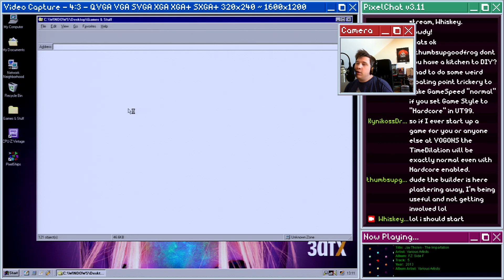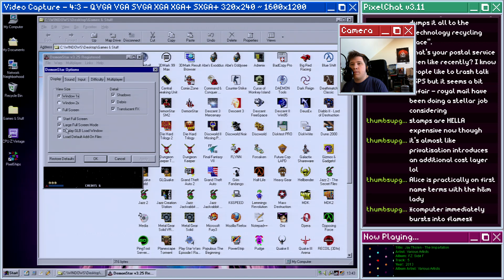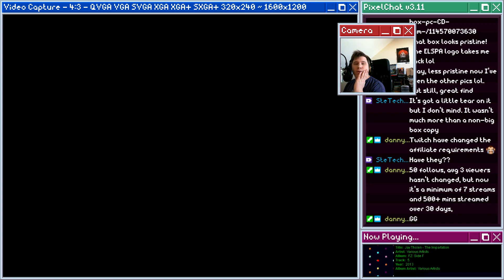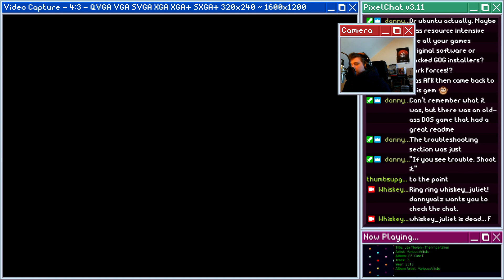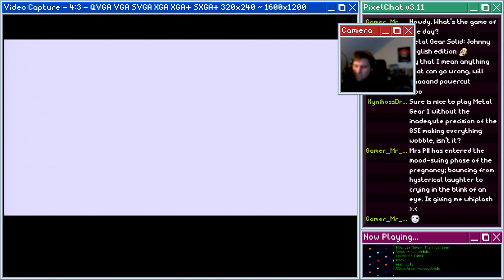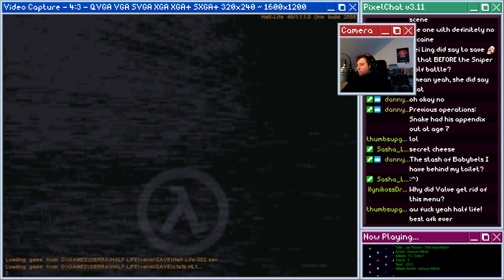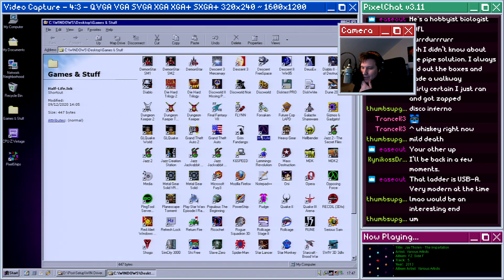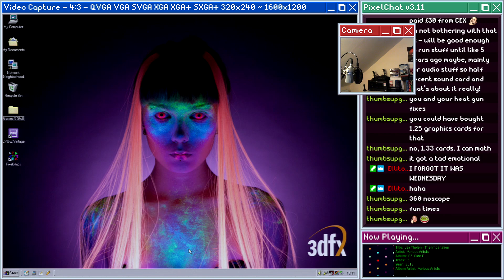Retro Game Wednesday - 30/12/2020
Retro Game Wednesday

Playing DemonStar / Metal Gear Solid / Half-Life